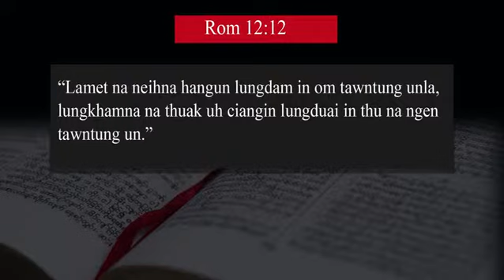20180521 ZDS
21 May 2018